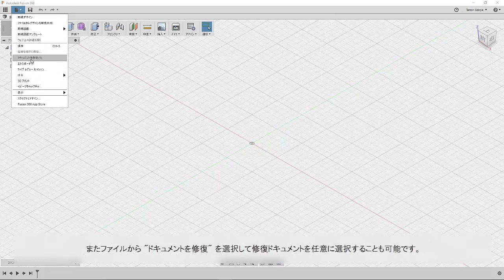No.24：ファイルの修復：Fusion 360 Quick Tips 集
Fusion 360 にはデータの自動リカバリーオプションが搭載されており、予期せぬ状況下で起こる、クラッシュによるデータの消失を最小限にすることができます。
動画では、“ファイルの修復”へのアクセスの仕方やバックアップデータ作成頻度の設定の仕方をご紹介します。